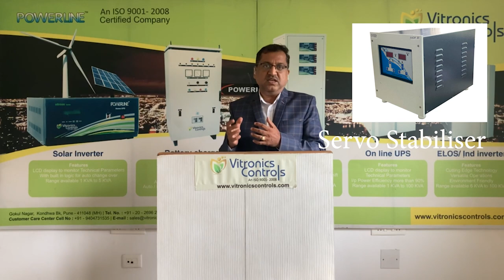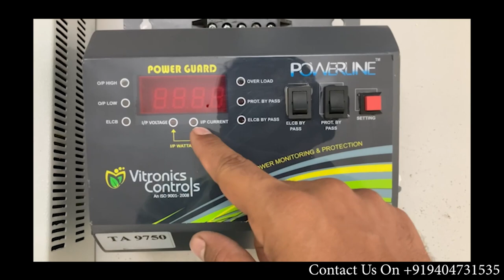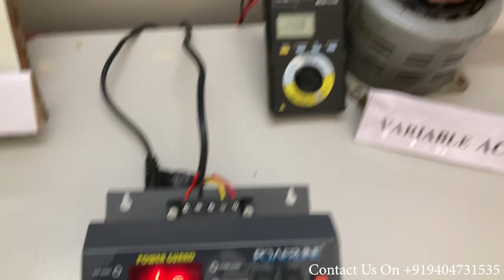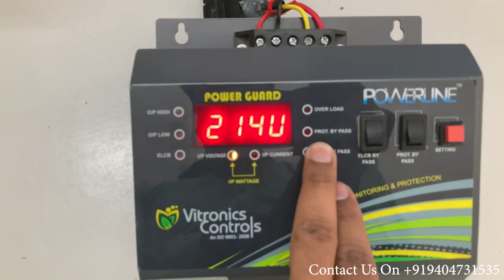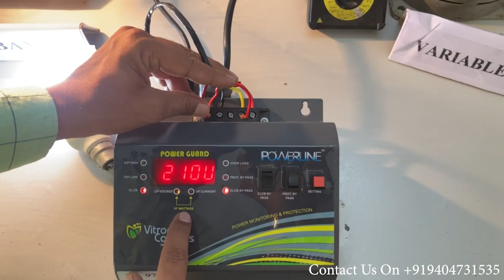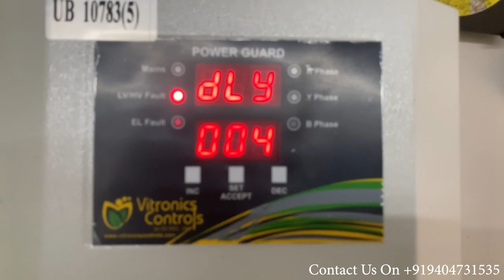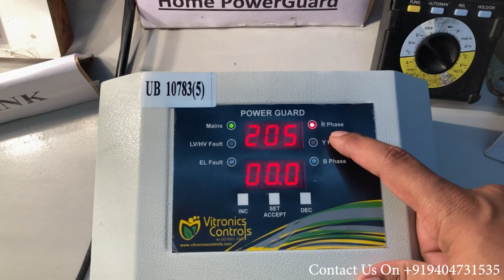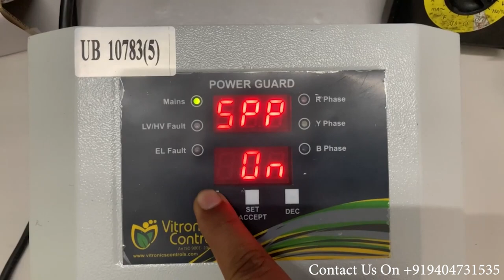Powerguard.shortcircuitprotectionsystem fireguard fireprotectionsystem circuitbreaker antifire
Power guard protects your home from abrupt & dangerous voltage fluctuations. Power guard prevents fire due to electric connections and short circuits.